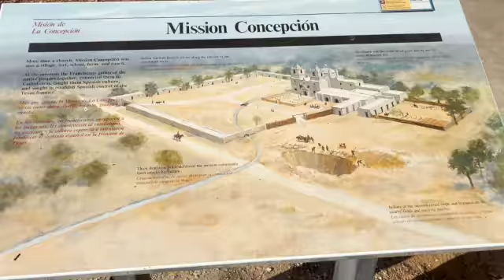Mission Concepcion in San Antonio, Texas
Today we are visiting one of Missions in San Antonio, Mission Concepcion. This is the only mission named after a women which is why, they joke, that the mission is so intact. It was built in 1711 and Catholic Mass is still held here every Sunday. This is the oldest unrestored stone church in America and is part of the San Antonio Missions National Historic Park. You can see some of the restored artwork on the interior with sections that have not been restored for you to see what the original looks like now and how bright it would have looked when first painted. There is also an "annual double solar illumination event" which occurs yearly around August 15th. This is an amazing, awe inspiring location to visit.

Cannon G7X
ZHIYUN Crane M2 3-Axis Gimbal
iphone 13

Hello, I am Comments with Corey. Welcome to our fun and exciting life! Come with me as we adventure around Texas and explore all of the amazing places that have made Texas a top tourist destination, and a few that no one knows about! I also love Disney and will be sure to do anything Disney when I get a chance. I am uploading at least once a week!